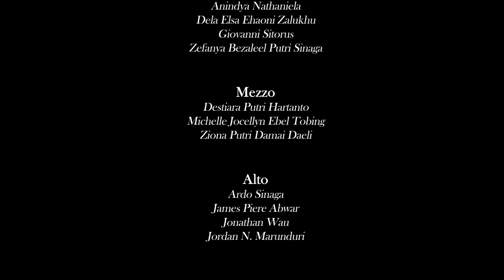Sparrows Teenager Choir feat. Dawning String Ensemble - Hdup Ini Adalah Kesempatan